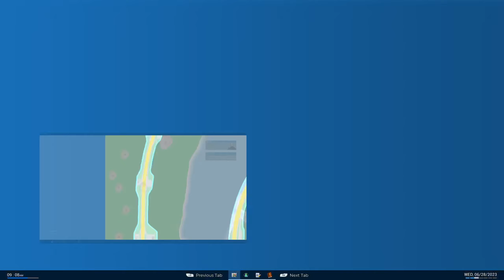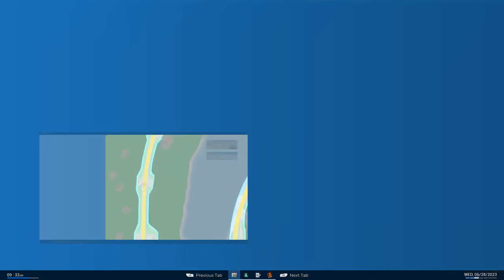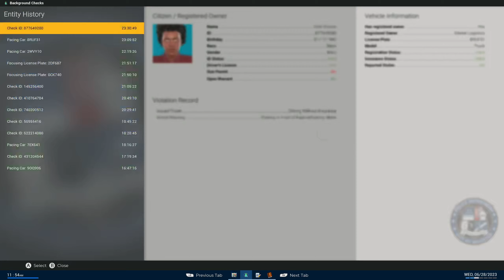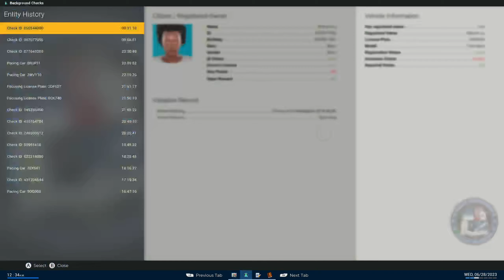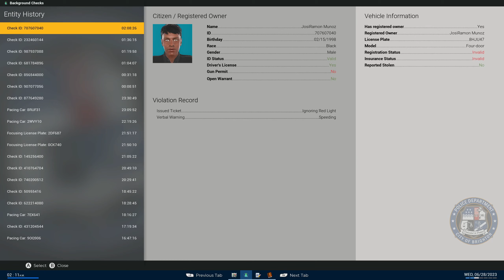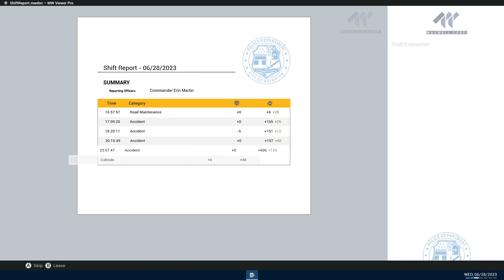Police Simulator: Patrol Officers | Episode 296!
Let's play Police Simulator: Patrol Officers, It's Time to get back out on patrol!